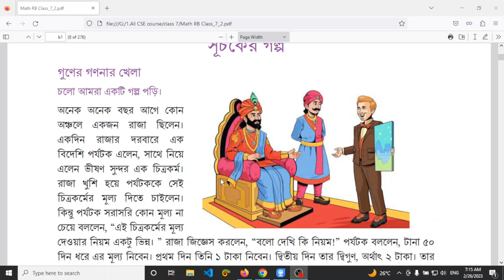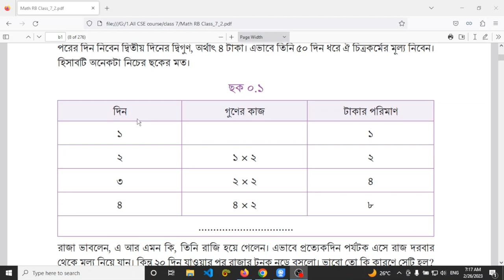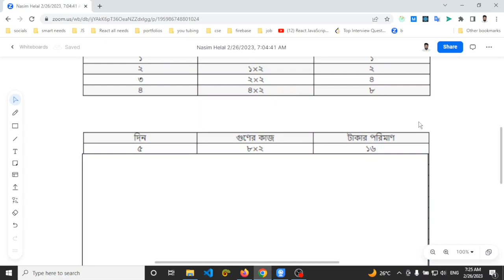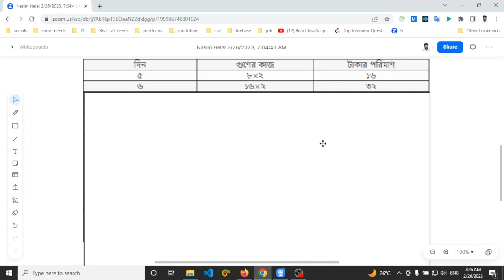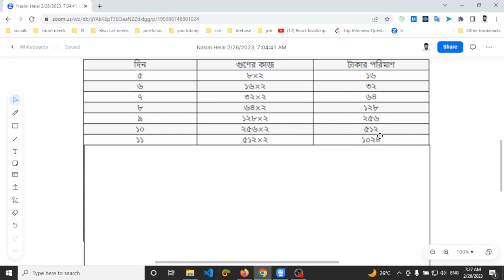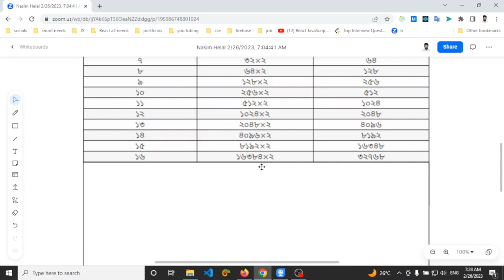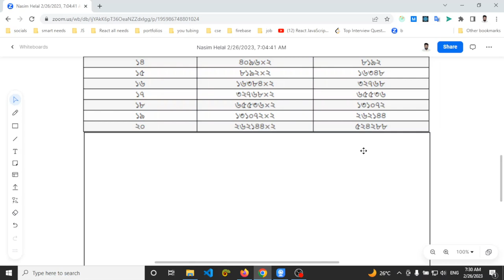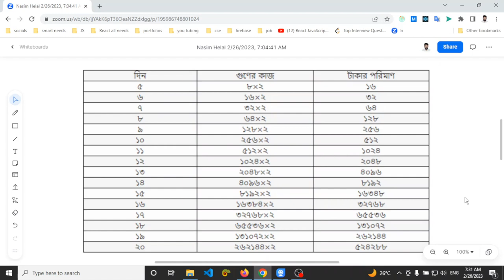সপ্তম শ্রেণীর গণিত । ৫ম দিন থেকে ২০ তম দিনের টাকার হিসাব । সূচকের গল্প । ১ নং পৃষ্ঠার কাজ ।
১ নং পৃষ্ঠার কাজঃ  তোমরা ছক ০.১ এর ন্যায় একটি ছক খাতায় তৈরি করে ৫ম দিন হতে ২০তম দিন পর্যন্ত টাকার পরিমাণটি নির্ণয় করো।

এই কাজের সমাধান করা হয়েছে এই ভিডিও তে । এখনই দেখে শিখে নাও কিভাবে এইটার সমাধান করতে হয়